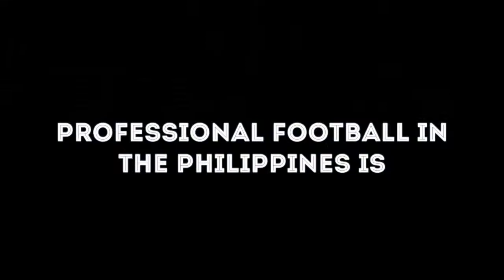PFL 2019 Trailer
The PFL 2019 is here! Reborn from the ashes of the Philippine Premier League, the first professional football league in the Philippines aims to have the biggest and best year in 2019! It features an exciting roster of 7 clubs, all vying to win the title this year and dethrone 2-time champions Ceres-Negros! Who will win the PFL's third season?

All videos courtesy of PFL Facebook page.